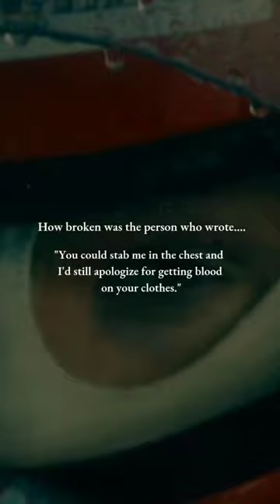Ever been broken?